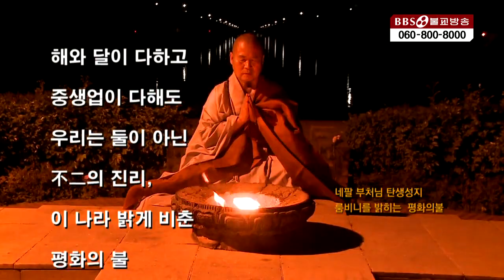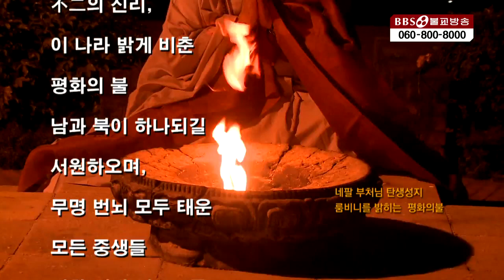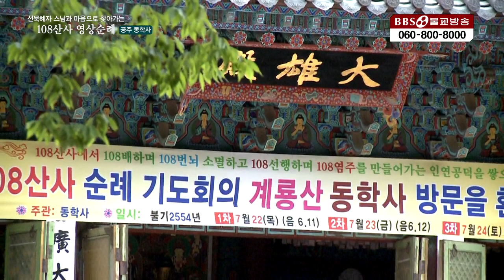선묵혜자스님 108산사 영상순례 |48.공주 동학사 선묵혜자스님 108산사 순례기